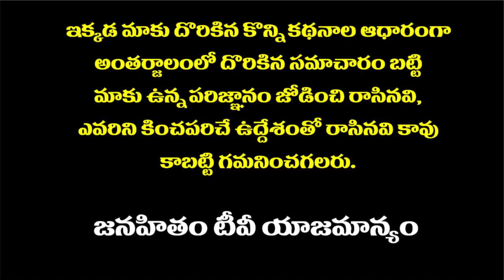Manik Irani the best villain of 90's is no more | Chiranjeevi Villain Manik Irani is dead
Manik Irani was an Indian film actor, best known for playing villain roles in Bollywood films of the late 1980s and 1990s. Manik Irani is known for his work on Taqdeer Ka Tamasha (1990), Karishmaa (1984) and Destiny and Fate (1981).

Filmography & biography of Manik Irani . Checkout the movie list, birth date, latest news, videos